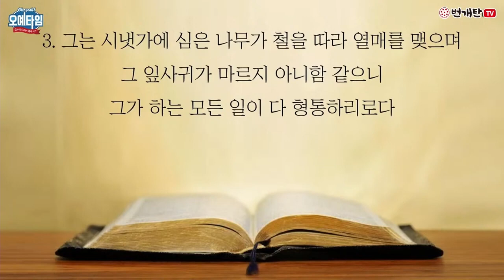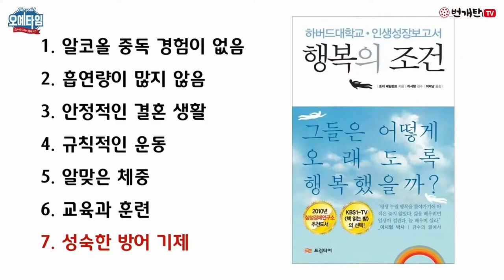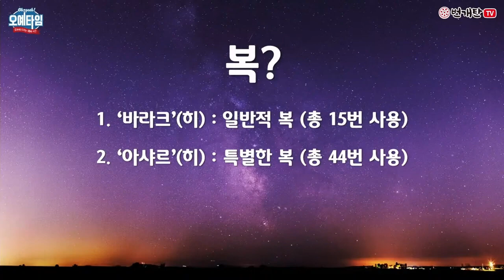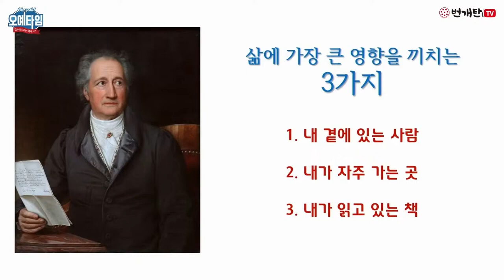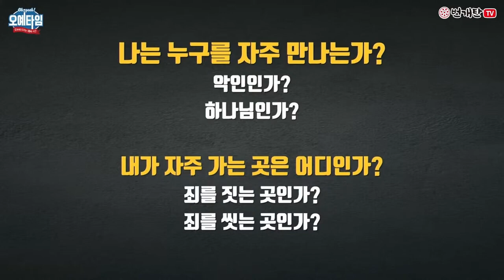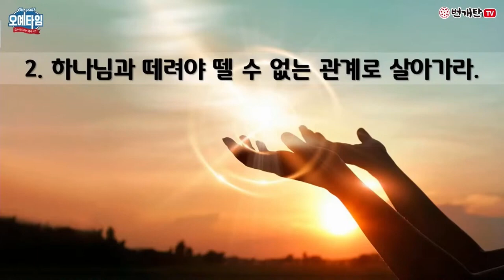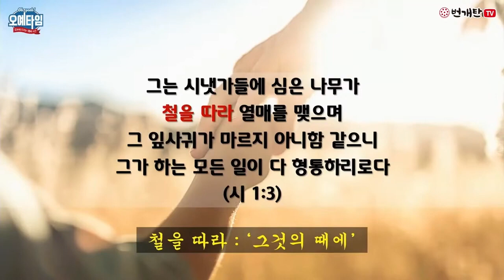번개탄TV 오예타임 김보성 목사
오예타임  말씀 듣는 시간
울산신정교회 김보성 목사님 말씀입니다

제목: 복 있는 사람
본문: 시 1:1-6